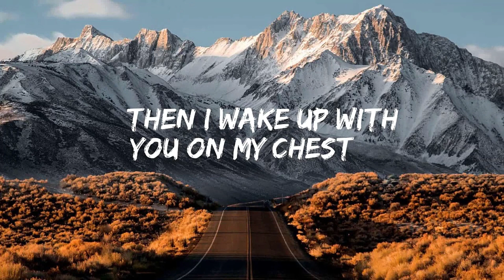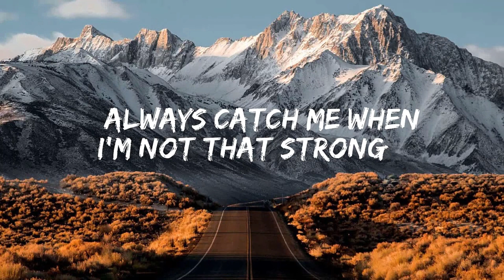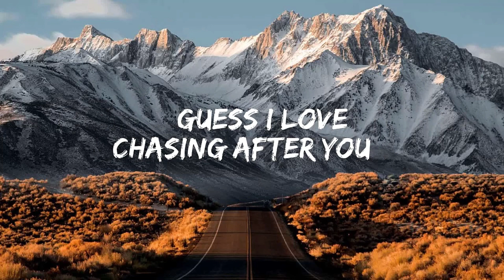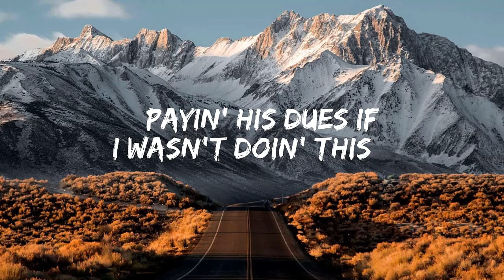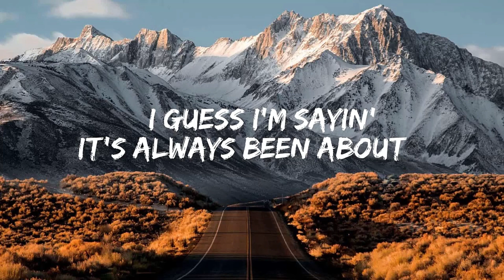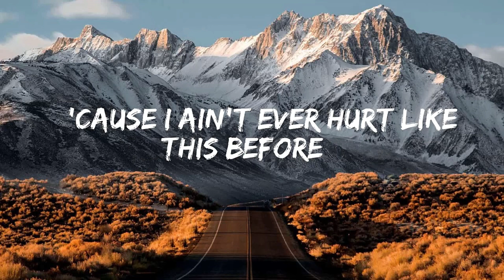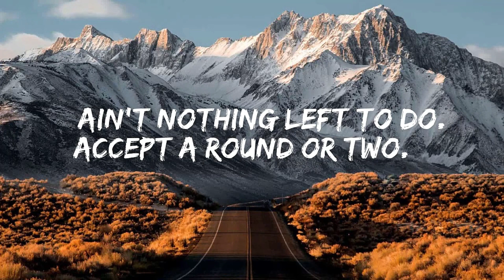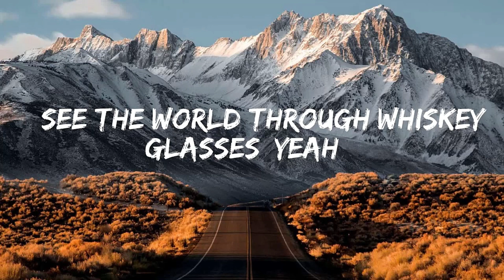Ryan Hurd, Maren Morris - Chasing After You ( Lyric Video ) | Luke Combs, Morgan Wallen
Lyrics: Ryan Hurd & Maren Morris - Chasing After You

[Verse 1: Ryan Hurd]
You come over when your wine's all gone
Always catch me when I'm not that strong
Then you wind up staying all night long
Ain't nothing new
Then I wake up with you on my chest
You got a way of making me forget
Girl, with you the answer's always yes

[Chorus: Ryan Hurd & Maren Morris]
But I know, yeah I know it’s a matter of time
Till you walk, till you walk back out of my life
Leave me standing here lonely feeling like a fool
Every time, every time you say we’re done
You come back to the love you were running from
Don’t know why, don’t know why I let you but I do
Guess I love chasing after you

Listen
Wish I could quit you but it feels too good
If I could turn it off, you know I would
But something 'bout you makes me think we could
Make it after all

[Bridge: Ryan Hurd]
Ain't nothing new

Yeah, every time, every time you say we’re done
I love chasing after you